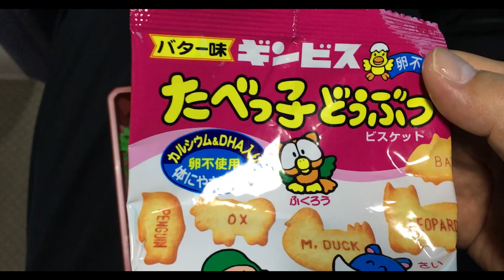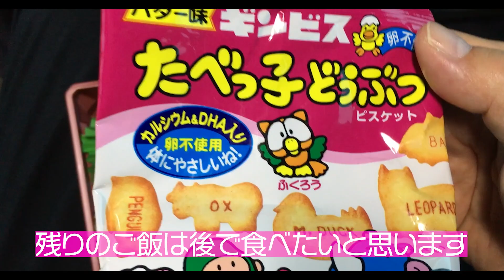RG1日密着 NHK鉄オタ選手権あるあるロケ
病み上がりの2021年、ある夏の一日の思い出をYouTubeに残しました。
この1ヶ月前は高熱で立てなかったことを考えると
終日仕事できるまで回復できたことは奇跡…。
爆笑するとこはないですが
「復帰できてよかったなあ」
という気持ちで見てください。

レイザーラモン RG 公式